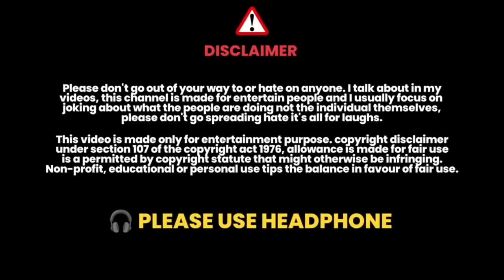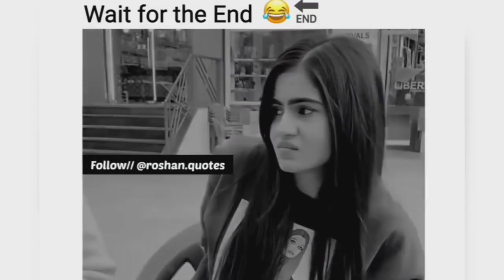Dank Indian Memes 🤣 | Ep 18 | Wah Kya Scene Hai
dank memes
dank meme
dank meme compilation
indian memes
memes
memes video
memes compilation
memes in hindi
memes funny
memes shorts
memes status
memes indian
memes india
memes dank
memes hindi
memes instagram
memes latest
memes trending
memes viral
memes 2023
meme
meme compilation
Mirat Memes
mirat memes
miratmemes
mirat meme
memes by mirat
memes mirat
meme mirat
trending memes
funny memes
funny meme
viral memes
latest memes
hindi memes
fresh memes
sigma rule meme
sigma memes
thug memes
best memes
meme reels
new memes
new funny videos
comedy memes
funny videos
memapur
memapur memes
guri bolte
adult memes
internet memes
entertainment
trend fire
offensive memes
dank indian
memes,